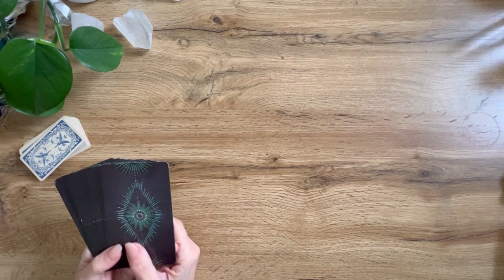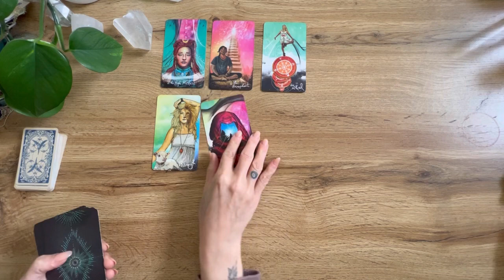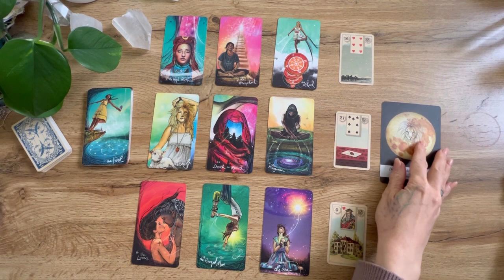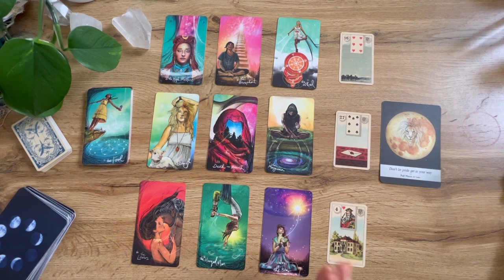Taurus May | This message will change everything | Tarot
Cards I’m using:
Monologe Oracle